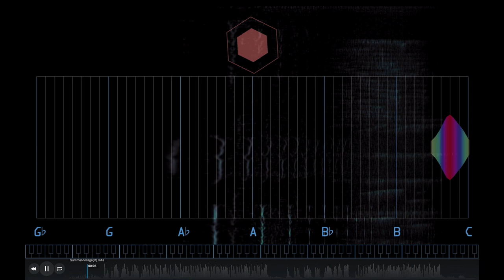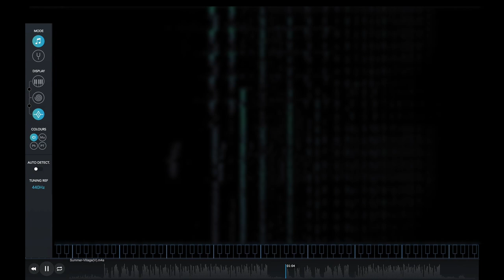Tune The Summer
This music is inspired by the impression of summer time in the countryside.